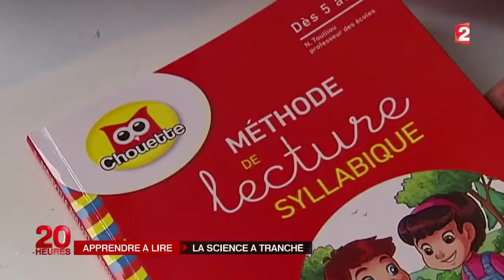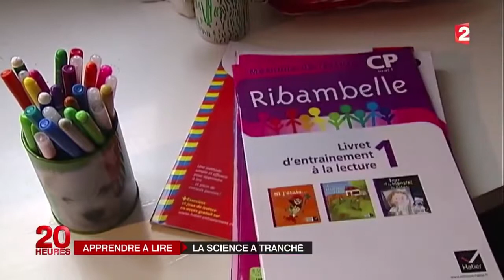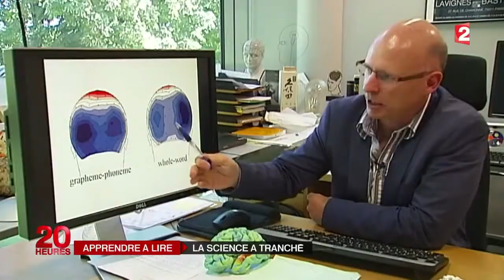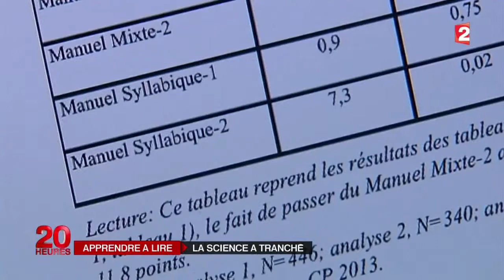Méthode globale VS méthode syllabique